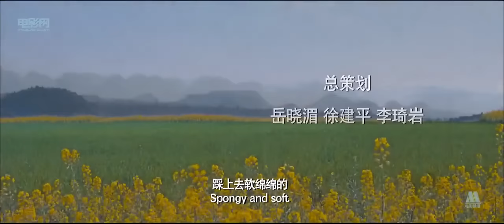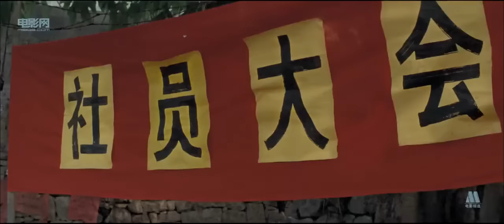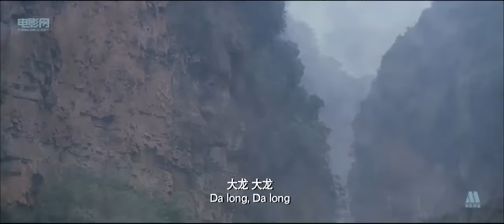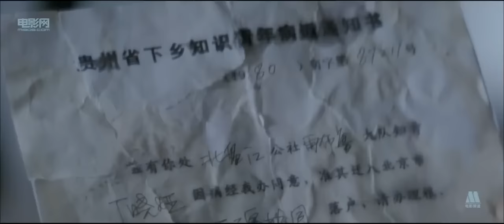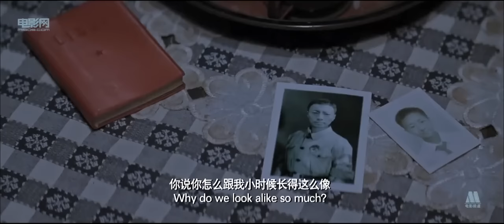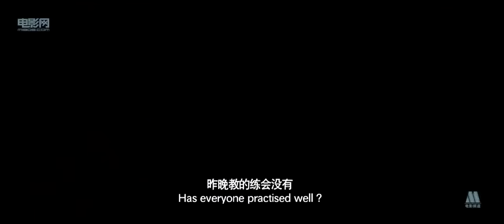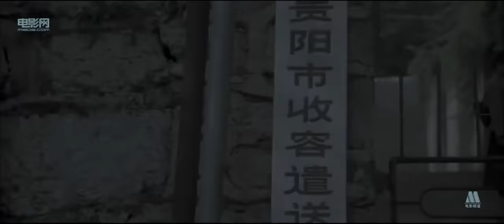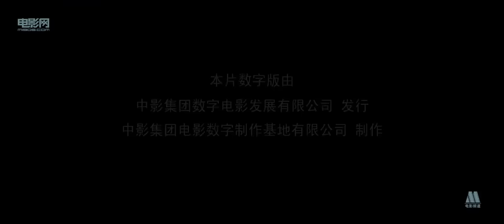【ENG】Sweet Journey | Zhang Hanyu | Drama Movie | Comedy Movie | China Movie Channel ENGLISH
【Chinese Name】云下的日子
【Starring】张涵予 Zhang Hanyu / 于娜 Yu Na
【Synopsis】At the beginning of the reform and opening up, a truck drove into the isolated cottage, bringing news about the other side of the mountain. A pictorial full of city photos ignited two teenagers' longing for a beautiful city. During the short vacation, two teenagers, Johnson & Johnson and Fulai, decided to climb over the mountain to see the beautiful city outside the mountain. Since then, they started a magical journey.
On the way, they met Xiaoya (played by Yu Na), a woman who had escaped from marriage, and they went on the road together. After many obstacles, they finally arrived in the city, and Xiaoya was about to take the train back to Beijing, when Xiaoya's husband suddenly appeared and wanted to take her back. It turned out that Xiaoya was an educated youth from Beijing, and was forced to marry a farmer in a village. But Xiaoya can never forget the distant Beijing. After getting her home return certificate and divorce, she took the train to Beijing without hesitation. Life in the city is always so bizarre and confusing. They met the young Long Jianguo (played by Zhang Hanyu) who came out of the village. Long Ge, wearing sunglasses and a windbreaker, didn't look like a good man, and there was always an imperceptible melancholy on his face. Brother Long was very kind to them. He not only bought them new schoolbags, but also sent them home. Later, Fulai stayed in the orphanage in the city, and Johnson returned to the beautiful village.